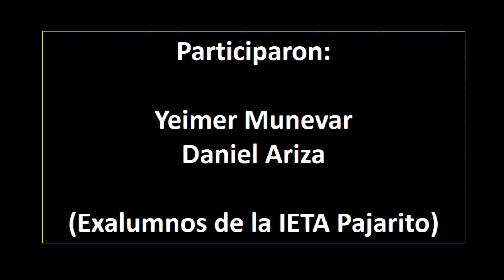Limpieza Pozo de La Cabuya